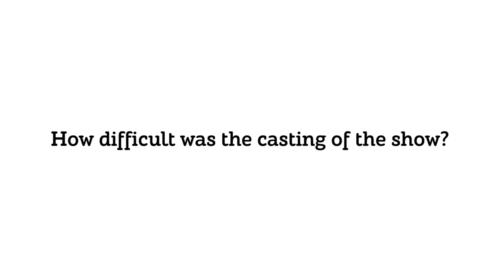Producer and actor Dheeraj Sarna talks about Belan Waali Bahu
Indianwikimedia is the preferred destination for news and updates from the world of Indian television and digital content ecosystem